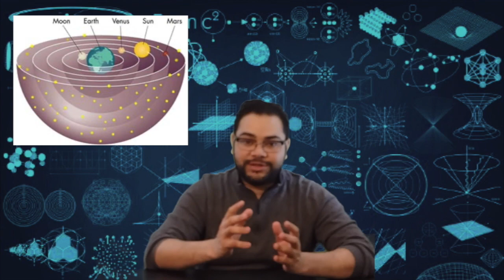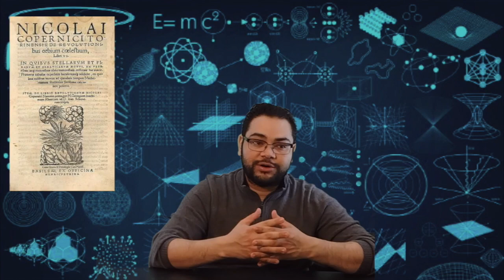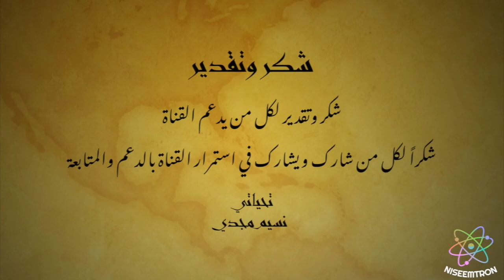موجز تاريخ الفيزياء| نيكولاس كوبرنيكوس | مركزية الشمس